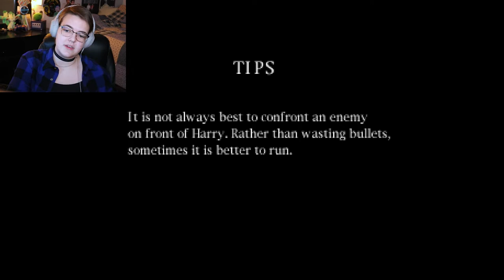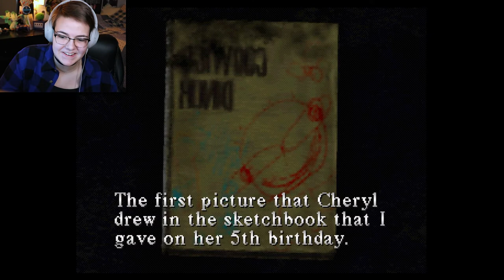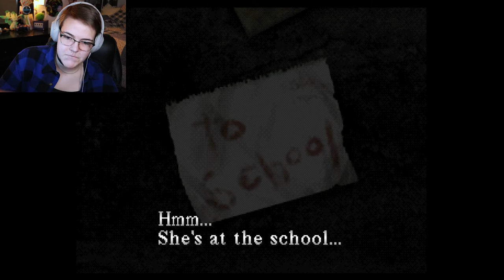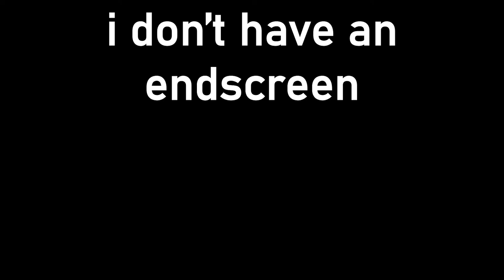spooky scary skin monsters | silent hill - part 1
the horror! the terrible awful horror! i'm really bad at video games, enjoy my attempt at silent hill. let me know your favorite silent hill game in the comments!